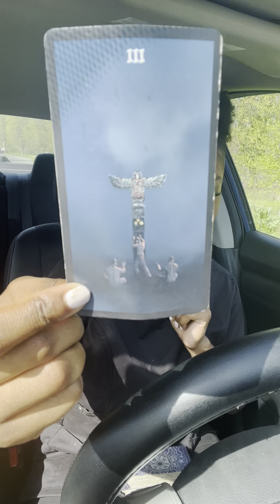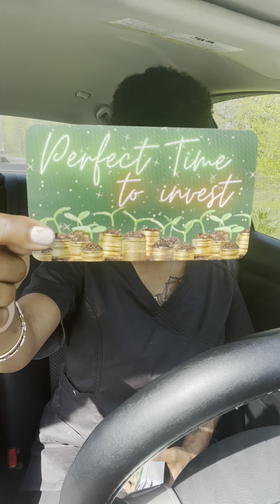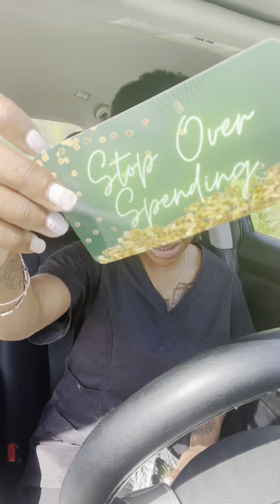🔥Fire Signs♈️♌️♐️: 💸🤑Career & Finance Reading🤑💸 w/ Timestamps!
✨💫READING INQUIRIES💫✨
🦋Same Day Return: $25

😍Are we soulmates? This reader is a:
☀️Libra Sun
🌑Virgo moon
🌅Aquarius rising
🧠Virgo mercury
❤️Scorpio Venus
🎬Sagittarius Mars
🍀Aquarius Jupiter